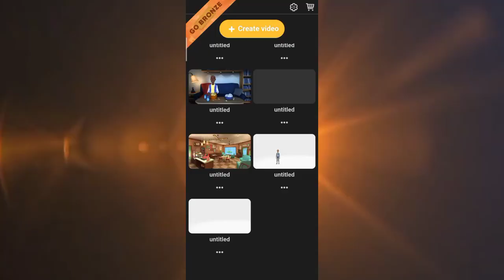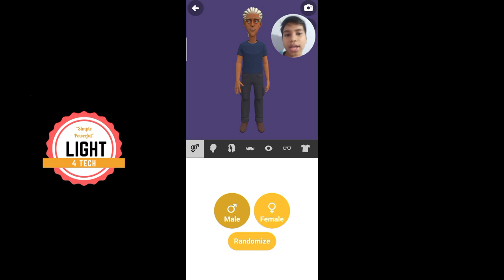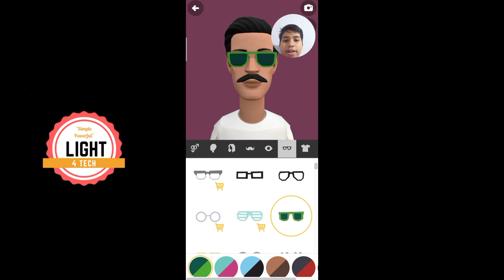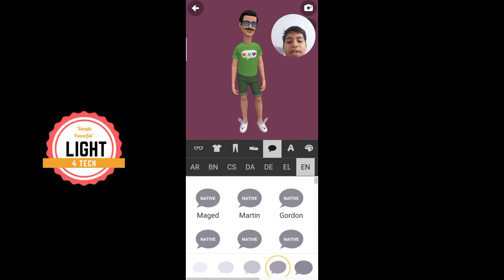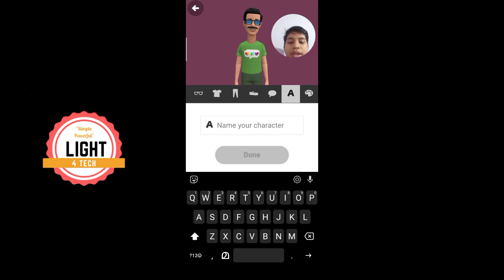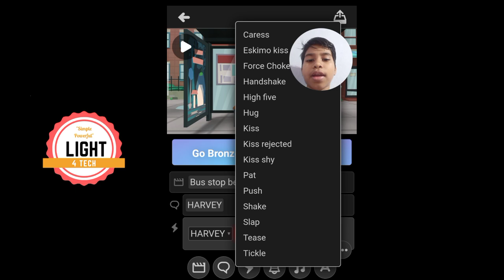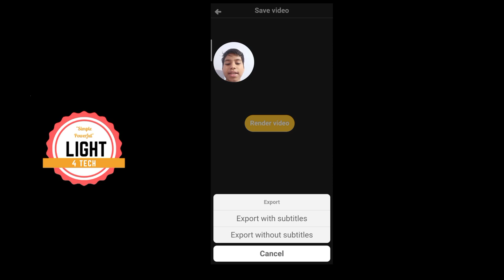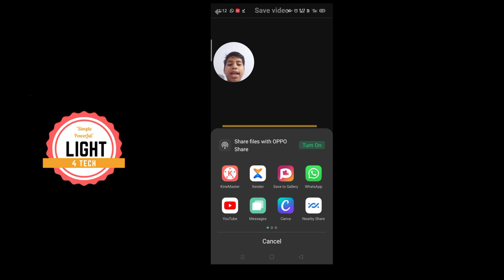Cartoon In Plotagon Story 🤪 Cartoon Tutorial Malayalam | Light4 Tech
Yey! What's Up guys welcome to Light4 Tech New Video

[({Links})]

𝗘𝗱𝗶𝘁𝗶𝗻𝗴📲:- Kinemaster
𝗧𝗵𝘂𝗺𝗯𝗻𝗮𝗶𝗹🔰:- Pixelab & Picsart

⭕️𝐂𝐨𝐦𝐞 𝐎𝐧 𝐖𝐢𝐭𝐡 𝐌𝐞 𝐒𝐨𝐜𝐢𝐚𝐥 𝐌𝐞𝐝ia⭕️